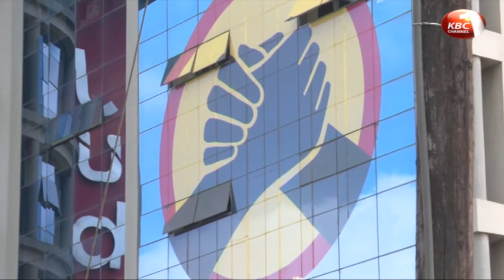Jubilee party’s purge on members deemed rebellious to the leadership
The Jubilee party’s purge on members deemed rebellious to the leadership has seen four more senators lose their chair and membership positions in various committees of the senate. Speaking after chairing the party’s disciplinary committee meeting on Tuesday at the party headquarters, the newly appointed Senate Majority Whip Irungu Kang’ata listed the four as Nandi Senator Samson Cherargei, Bomet’s Christopher Lang’at, John Kinyua of Laikipia and Mithika Linturi of Meru. The changes that have widened the crack in the ruling coalition are expected to feature top on the agenda of the party’s National Executive Committee meeting that party Secretary General Raphael Tuju said will be held very soon.